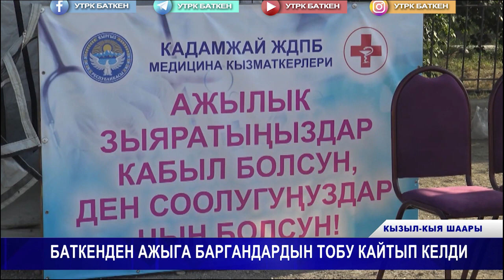БАТКЕНДЕН АЖЫГА БАРГАНДАРДЫН ТОБУ КАЙТЫП КЕЛДИ